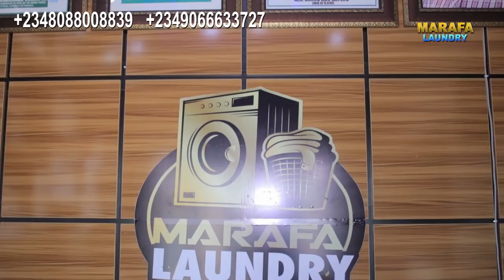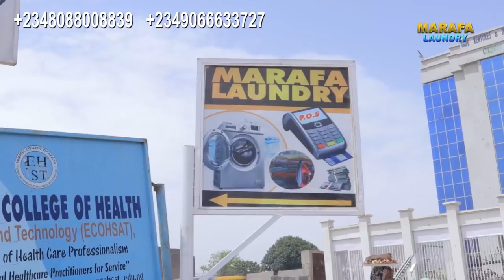GIDAN AURE EPISODE 2 LATEST HAUSA SERIES ​⁠hausafilm